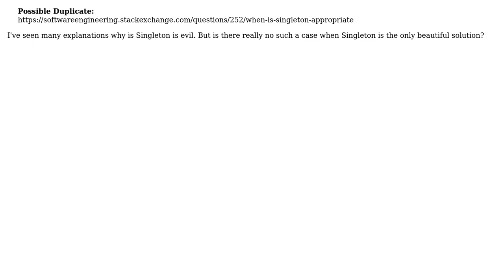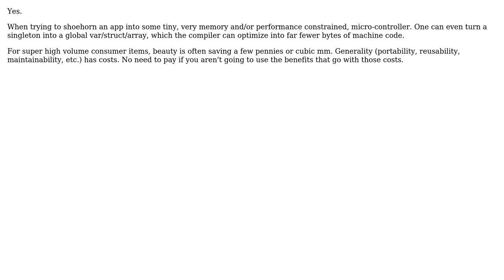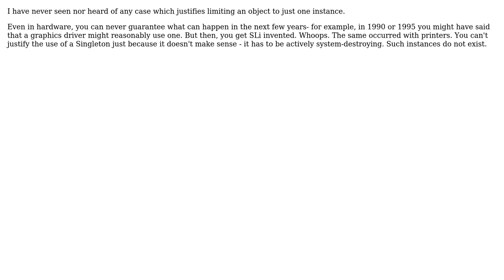Is there is a case when there is no any reasonable replacement for singleton design pattern?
With thanks & praise to God, and with thanks to the many people who have made this project possible! | Content (except music & images) licensed under CC BY-SA | Music | Images & others | With thanks to user Yam Marcovic user Klaim user hotpaw2 user eigenein user DeadMG and the Stack Exchange Network Trademarks are property of their respective owners. You are responsible for your own actions.